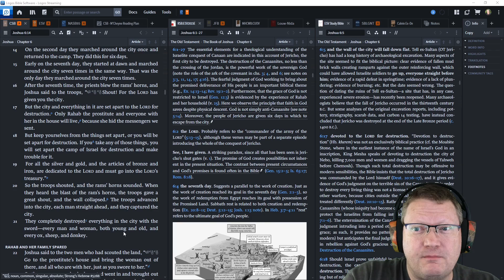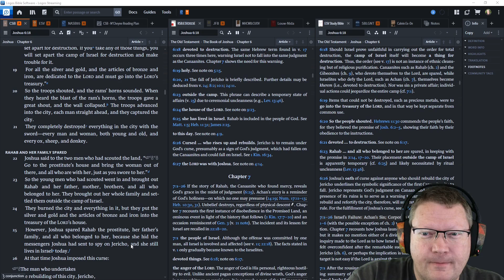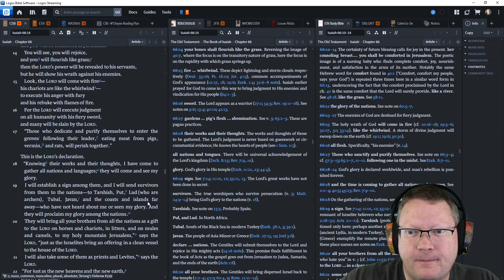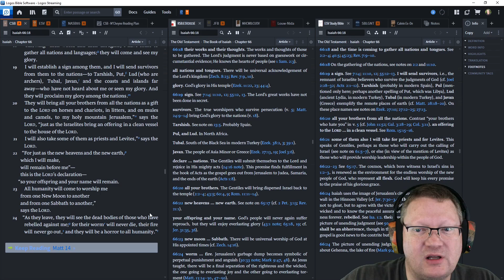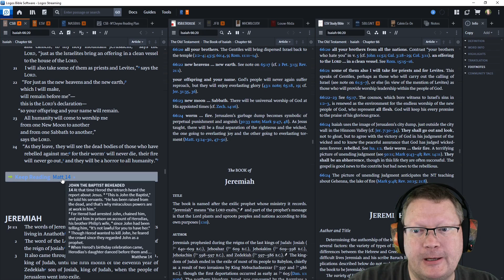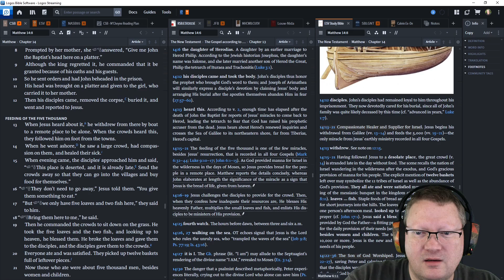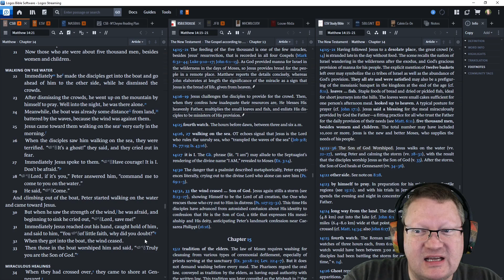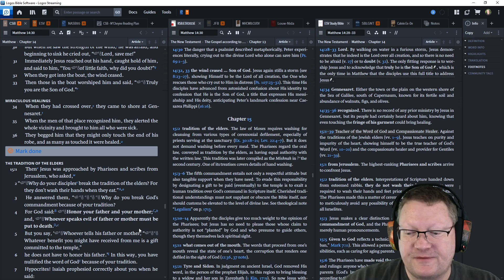Day 185 - July 4 - Bible in a Year - CSB Edition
July 4: Joshua 6:6–27, Psalm 135–136, Isaiah 66, Matthew 14

Listen or read along with me as I read through the Bible in a year.  This is the M'Cheyne reading plan on the Christian Standard Bible (CSB).  This is my first read through on the CSB, despite reading the ESV over the course of a year for the last 12 years. Regardless, this is on the M'Cheyne reading plan because it is awesome.  Follow along if you'd like.

00:00 Start
00:18 Joshua 6:6-27
05:25 Psalm 135-136
10:00 Isaiah 66
15:18 Matthew 14